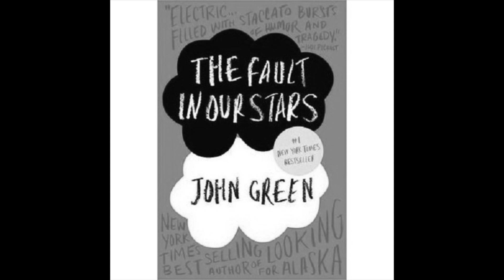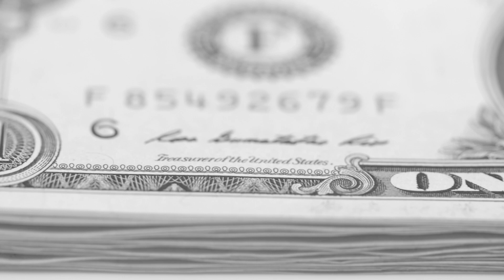Starlink internet history and future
Starlink, is a new internet network, powered by a satellite feature that can be used on a global level. The network is operated by SpaceX, which provides satellites that Starlink uses to supply Internet connectivity wherever you are on Earth. SpaceX began launching satellites for the Starlink project back in 2019. In September 2022, Starlink consists of over 3,000 manufactured satellites in low Earth orbit, that communicate with devices on the Earth's surface.

In 2019, the US Federal Communications Commission, sent notifications to International Telecommunication, when several astronomers raised their concerns about how the satellite constellations affected ground-based astronomy in a negative way, and how the satellites further will affect an already overloaded orbital environment. SpaceX believe that they have done as much as they can regarding the question, meaning that the satellites do not have a direct negative effect regarding such matters. The satellites are also equipped with crypto-powered Hall-effect thrusters, that cause the satellites to go out of orbit when they are used up. In addition, the satellites are designed to avoid collisions based on uplink tracking data.

The idea of ​​constellations of low Earth orbit satellites, came as early as the mid-1980s by the Strategic Defense Initiative. At the time, the idea was that with the help of the satellites, weapons could be sent up to intercept ballistic missiles at short notice. During the 1990s however, these ideas changed and research and development for these types of communication satellites began. However, all those working on the projects went out of business when the dot-com bubble burst, partly because the launch costs for those types of projects were incredibly high at the time.

In the middle of 2004, the then newly formed company SpaceX stepped in, and bought up shares in Surrey Satellite Technology, which had then begun work on expanding the Internet into space. In 2008 however, SpaceX sold its share and ended the collaboration with Surrey Satellite Technology.

In 2016, SpaceX trademarked the name Starlink, a name inspired by the book, ”The Fault in Our Stars”. In connection with opening up the development facility in Redmond in 2015, Elon Musk said that there is a significant unmet demand worldwide for low-cost bandwidth capacity.

As of September 2022, SpaceX has over 2,300 operational Starlink satellites in orbit, and over 500,000 active subscribers. In the fall of 2022, SpaceX will launch 53 satellites per Falcon 9 flight.

Starlink received approval in 2020 from ”Innovation, Science and Economic Development Canada”, to have satellites in low Earth orbit, and with that approval received a federal subsidy worth over 885 million dollars to support rural Internet connectivity. Two years later, in August 2022, the aid was withdrawn as it was believed that Starlink had not demonstrated the ability to deliver what was promised when the aid was awarded. Starlink has appealed the verdict, and believes that the requirements have been rewritten and are impossible to live up to. Negotiations are ongoing as we speak.

On October 1, SpaceX announced that Sanjay Bhargava, who was part of Elon Musk's Paypal team, would lead Starlink's venture in India. Barely three months after that, Bhargava left for "personal reasons”, after the Indian government ordered SpaceX to stop selling pre-orders for Starlink services in the country.

SpaceX landed its first contract for passenger shipping services as Royal Caribbean Group landed Statrlink internet for ”Freedom of the Seas”, and plans to offer the service on 50 ships under its Royal Caribbean International, Celebrity Cruises, and Silversea Cruises brands. In the air, Starlink services can be used when flying private jet charter flights in the US, and to and from Hawaii from 2023 on transpacific flights.

SpaceX has said that the main interest in getting Starlink up and running, is that they need the revenue from the satellite-based service, to fund their plans to colonize Mars. In addition, SpaceX has long-term plans that it is through Starlink that will make it possible to have internet on Mars for the first inhabitants who live there.